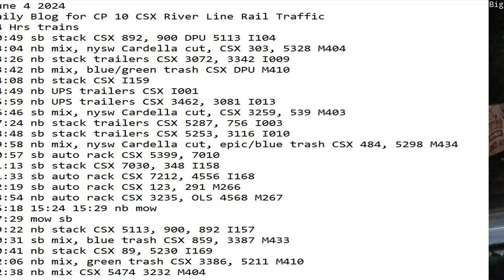June 4 2024 BigTrains.TV CP 10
24 Hrs trains
00:49 sb stack CSX 892, 900 DPU 5113 I104
03:04 nb mix, nysw Cardella cut, CSX 303, 5328 M404
03:26 nb stack trailers CSX 3072, 3342 I009
03:42 nb mix, blue/green trash CSX DPU M410
04:08 nb stack CSX I159
04:49 nb UPS trailers CSX I001
05:59 nb UPS trailers CSX 3462, 3081 I013
06:46 sb mix, nysw Cardella cut, CSX 3259, 539 M403
07:24 nb stack trailers CSX 5287, 756 I003
08:48 sb stack trailers CSX 5253, 3116 I010
09:58 nb mix, nysw Cardella cut, epic/blue trash CSX 484, 5298 M434
10:57 sb auto rack CSX 5399, 7010
11:13 sb stack CSX 7030, 348 I158
11:33 sb auto rack CSX 7212, 4556 I168
12:19 sb auto rack CSX 123, 291 M266
13:54 nb auto rack CSX 3235, OLS 4568 M267
15:18 15:24 15:29 nb mow
17:29 mow sb
19:22 nb stack CSX 5113, 900, 892 I157
20:31 sb mix, blue trash CSX 859, 3387 M433
20:41 nb stack CSX 89, 5230 I169
22:06 nb mix, green trash CSX 3386, 5211 M410
22:38 nb mix CSX 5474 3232 M404